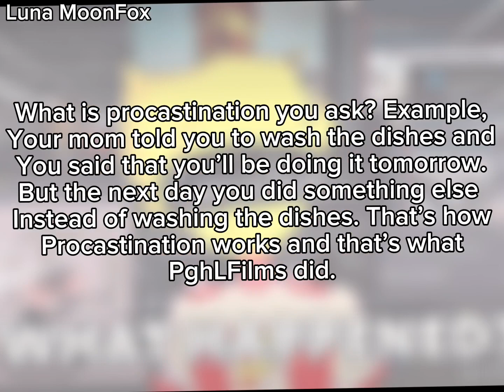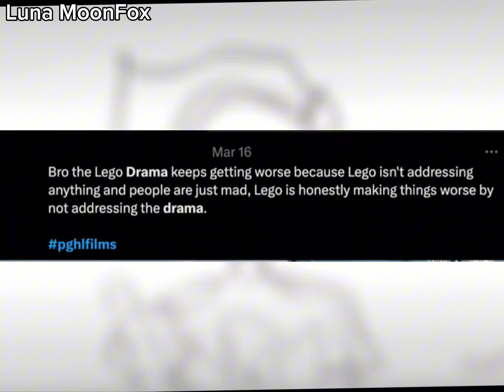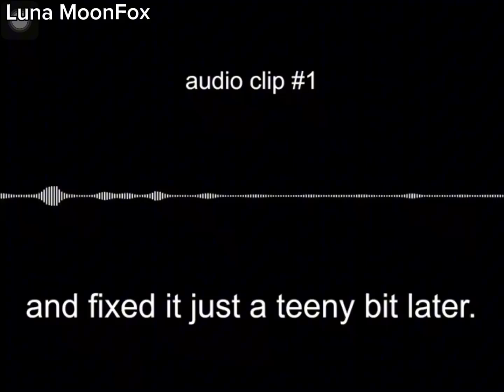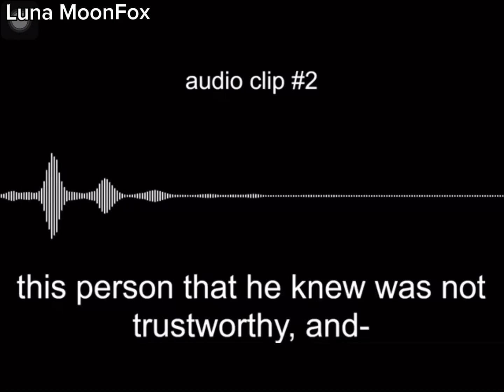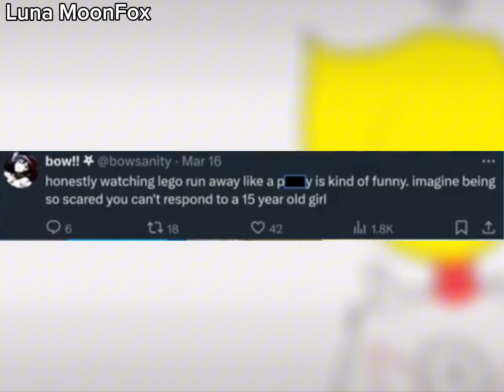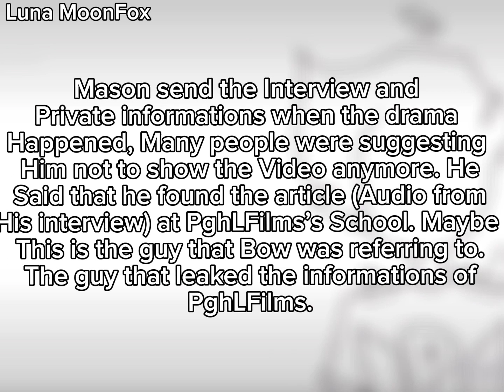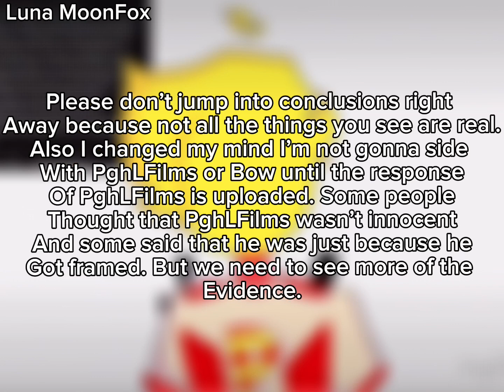*UPDATE* on ​⁠ DRAMA | PART 2 | What happened, Responses, Updates, and MORE!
HEY THERE EVERYONE! WELCOME! ~

This is the Second Part of Me Ranting and Addressing the ​⁠ Drama.

THE DRAMA IS GETTING WORSE.. SO PLEASE WATCH AND UNDERSTAND MORE OF THE GIVEN EVIDENCES! Do you think the drama will be fixed soon…? 🤔

In this video I told more explanations, What happened, How it got worse, and more explanations! I’m sorry if there are more explanations that I haven’t added in the video. But I hope you’ll understand!

~NOTE:
-THE PICTURES BELONG TO THE RIGHT OWNERS.
-THE MUSIC I USED: ‘BASICS IN BEHAVIOR (INSTRUMENTAL, BLUE)
                                   (BALDI’S BASICS)